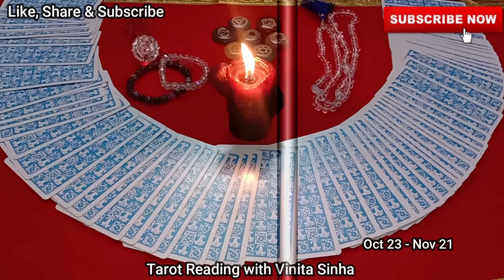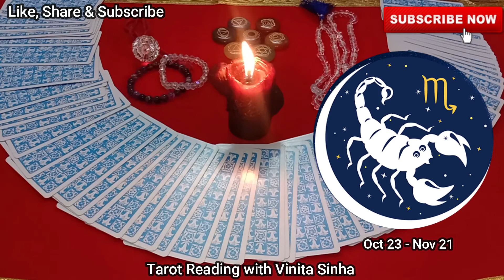Tarot Horoscope 2021 - Yearly Horoscope 2021 – SCORPIO / वृश्चिक राशि 2021 Horoscope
Tarot Horoscope 2021
Tarot Card Reading Of All Zodiac Signs For 2021
Yearly Horoscope 2021 SCORPIO/ वृश्चिक राशि 2021 Horoscope

Hello friends,  I have started the Yearly Tarot Horoscope series 2021 for all of you. In this video I have given a general prediction of the year 2021 for SCORPIO/ वृश्चिक राशि according to Tarot cards. I hope you liked the video.

**Private sessions are not for free.**

2021 horoscope, 2021 Love Horoscope, 2021 Career Horoscope, 2021 Financial Horoscope, 2021 Health Horoscope, 2021 Scorpio Horoscope, Tarot Card Reading Of All Zodiac Signs For 2021, Scorpio horoscope 2021 for students, horoscope, Scorpio 2021 financial horoscope, Scorpio 2021 monthly horoscope, Scorpio2021 love horoscope, Scorpio horoscope 2021 in hindi